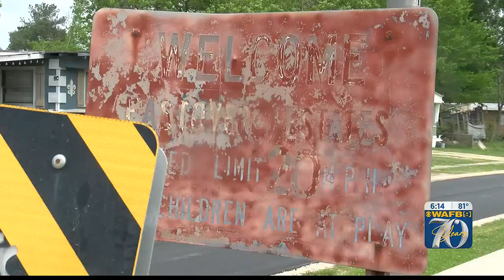Livingston Parish residents raise concern after unattended candle sparked mobile home fire.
Firefighters in Livingston Parish responded to a late-night mobile home fire Thursday, March 30.